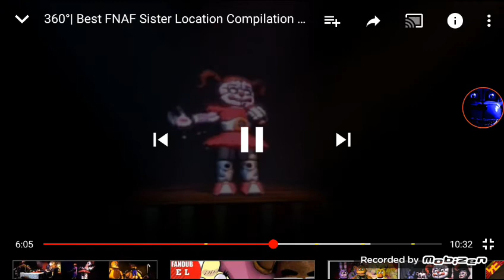Sister location en Realidad virtual